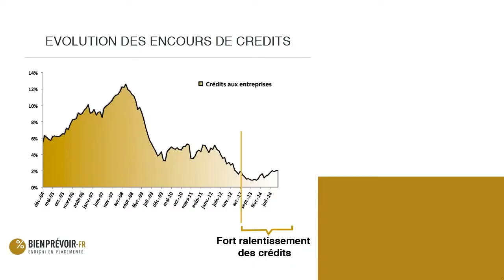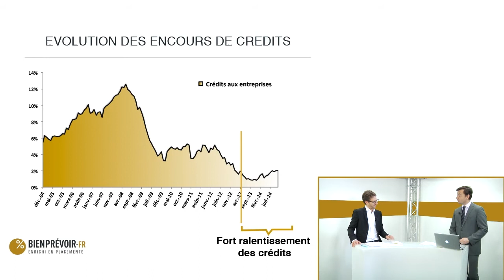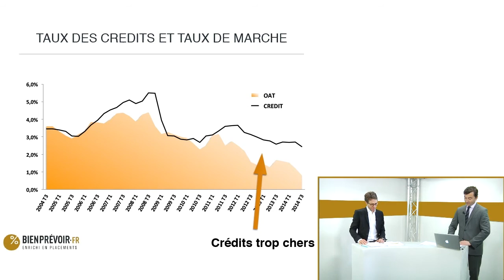Parlons Cash N°8 : Comment la baisse du taux du livret A pourrait relancer l'économie ?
MARCHES FINANCIERS & OPPORTUNITES : Comment la baisse du taux du livret A pourrait relancer l'économie? Par Jonathan Levy